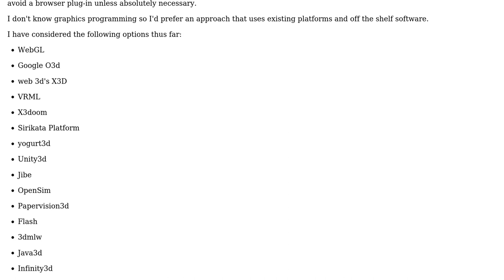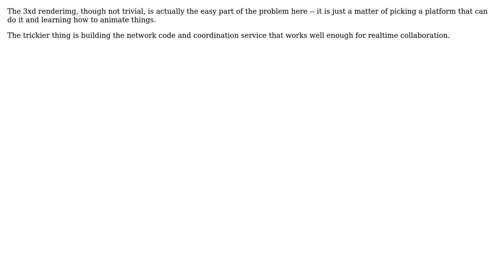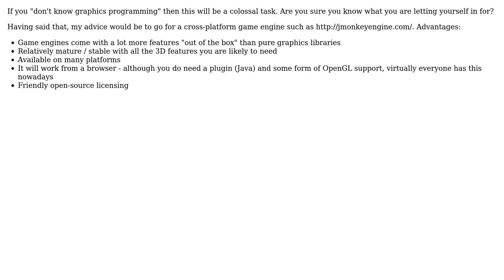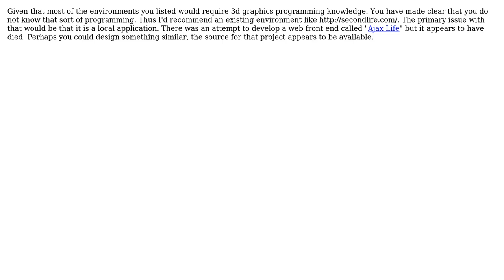Software Engineering: How would I develop an avatar based 3D conference environment?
With thanks & praise to God, and with thanks to the many people who have made this project possible! | Content (except music & images) licensed under CC BY-SA | Music | Images & others | With thanks to user Wyatt Barnett user TMN user Syd Junaid Shah user mikera user Ian Macalinao and the Stack Exchange Network Trademarks are property of their respective owners. You are responsible for your own actions.